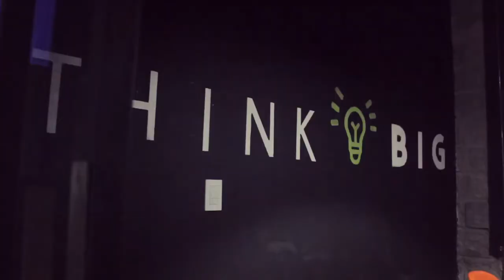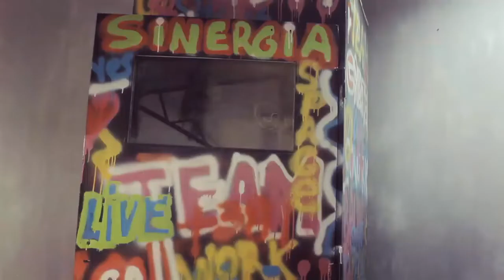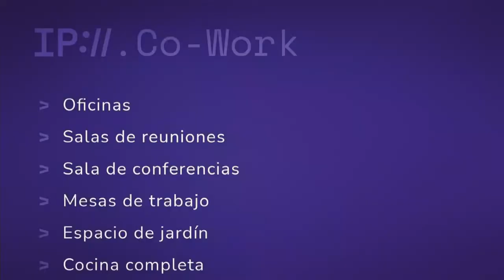IP tenencia mundial hoy en Yerba Buena ! Guillermo Pasquini fundador y director